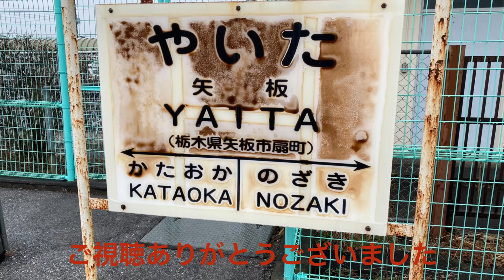矢板駅 発車メロディ(ワンマン化で消滅) 2番線未収録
矢板駅の発車メロディです。意外となりやすいです。
1番線 すみれの花咲く標準ver
ワンマン化により消滅します。
フルコーラス10秒で日中でもなります。
2コーラス目は粘りが必要です。乗ってきた電車で撮れました。
2番線浜千鳥野木ver
ワンマン化で消滅します。
フルコーラス11秒で余韻一歩手前で2本切られました。2コーラス目は粘りが必要です。
ギリギリで撮れました。
(追記)3月4日の夜矢板駅の発車メロディがムーンストーンと楽々鉄道旅行に変えられたらしいです